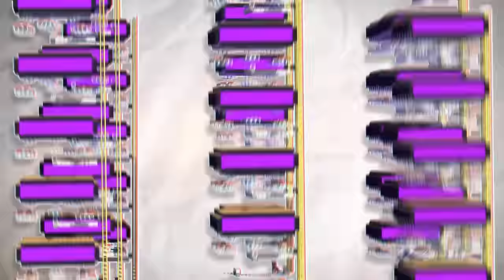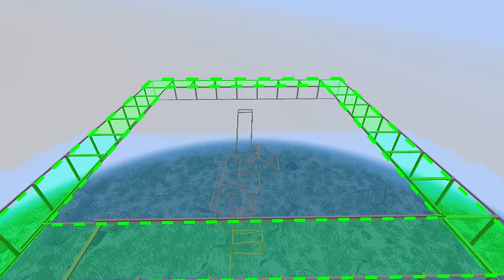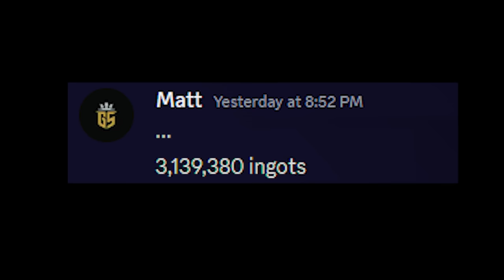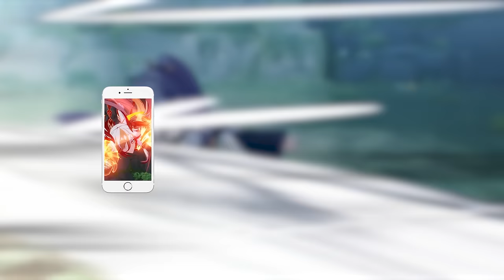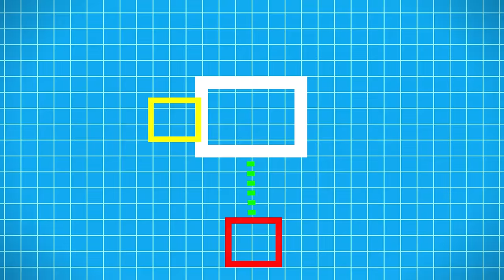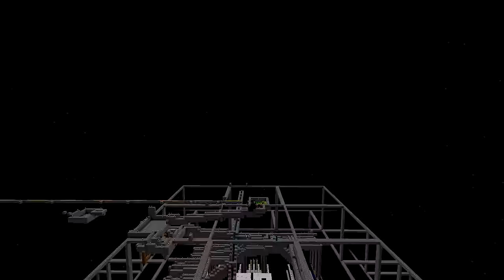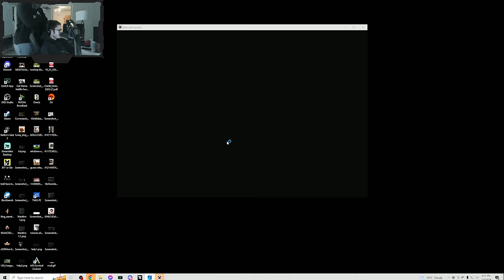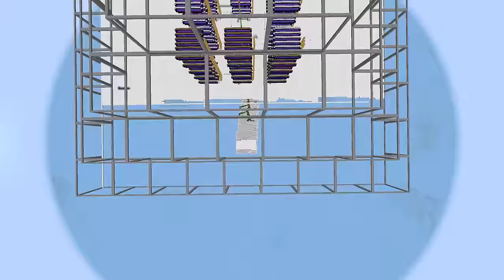I Built the Worlds Largest Iron Beacon in Minecraft Hardcore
Over 3 million iron ingots went into building the largest minecraft beacon ever in hardcore Minecraft!